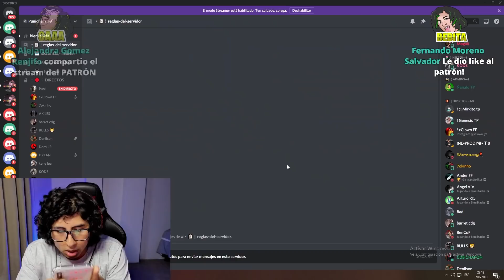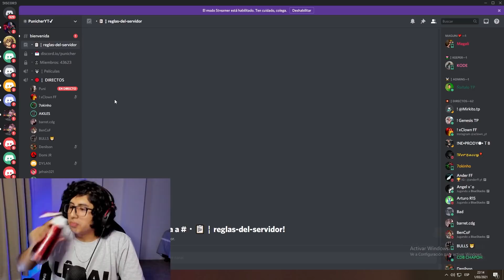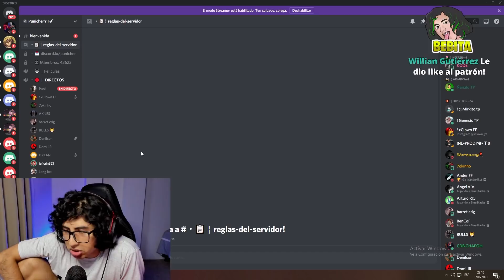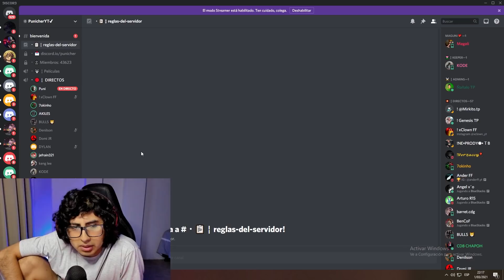PUNICHER Y HACKER CONOCEN A JEFRAIN | ME VUELVO INTERNACIONAL EN FREE FIRE 🔥